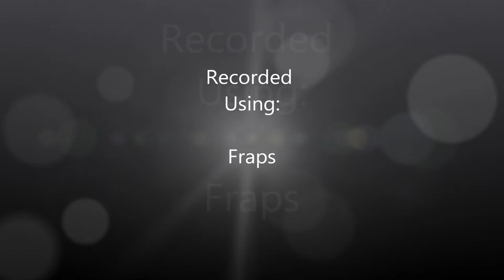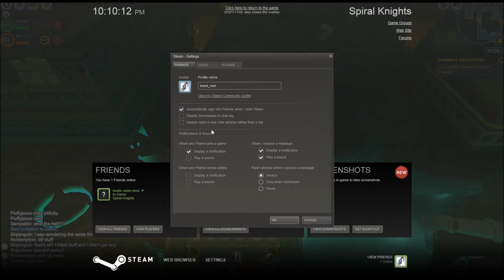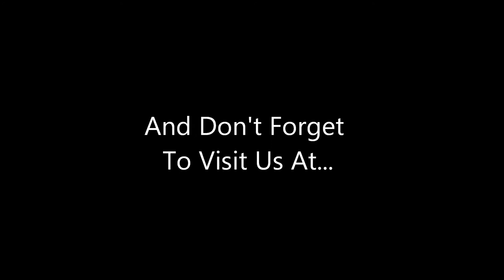Let's Play: Spiral Knights - Ep 2 - Journey to Haven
Me and Elevic struggle our way through the last of the training grounds. relieved that it wasnt as hard as we thought it would be, we head off to Haven. Little did we know what inhabited the road to Haven.